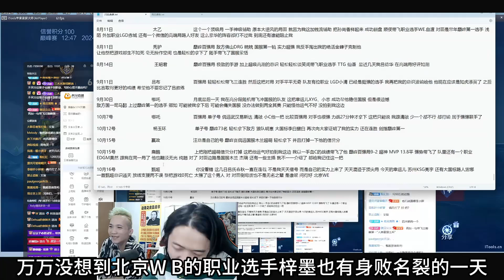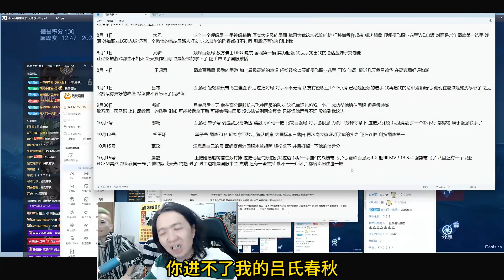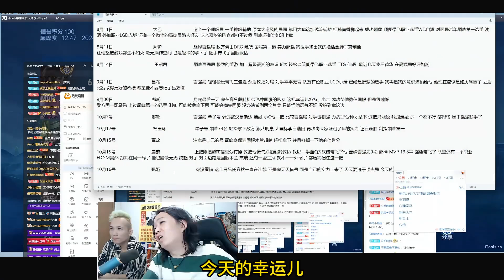德华零死亡拿下WB梓墨，吕氏春秋再添一员大将